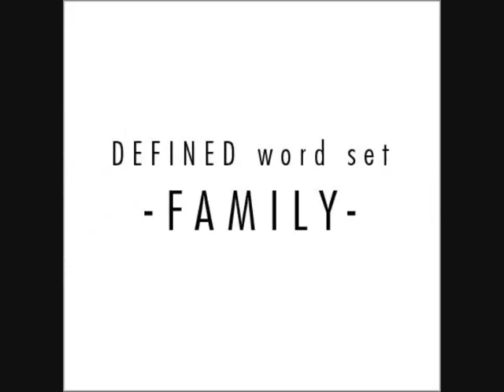Alphabet Censorship by Piano Flamingo God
A b-side ditty from Piano Flamingo God